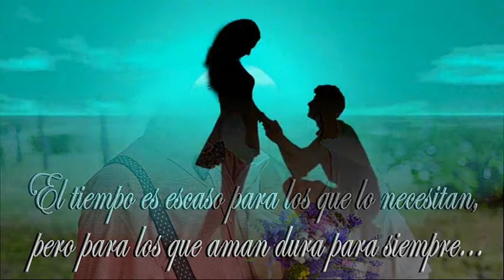VOLVER A EMPEZAR WHEN THE BEGIN THE BEGUINE ERNESTO JAVIER